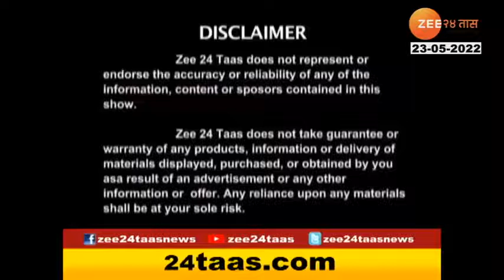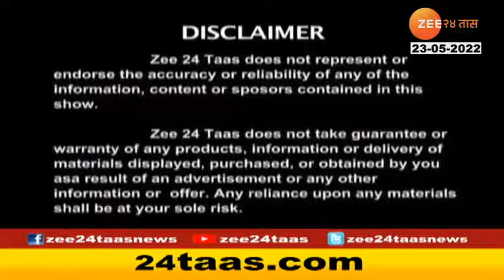Dr. R. S. Sonawane Hitguj Zee 24taas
Best psoriasis treatment in homeopathy.
Psoriatreat , Pune.
(Monday to Saturday) Timing : 11am--7pm Appointment must
Psoriatreat Research and Homeopathic Clinics Pvt Ltd
(PUNE | MUMBAI | NASHIK | NAGPUR | NAVI MUMBAI)

HO Address: 'Vijayshree', Second Floor, Tarate Colony, Opp. Sonal Hall, Near Nal Stop, Karve Road, Pune-411004, India 411004 INDIA
Pune, Pin Code- 411 004